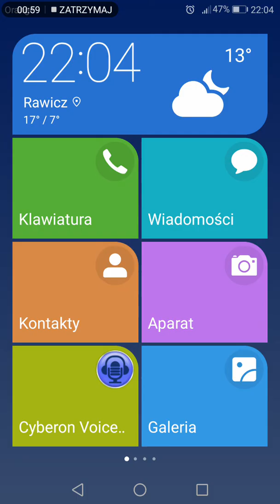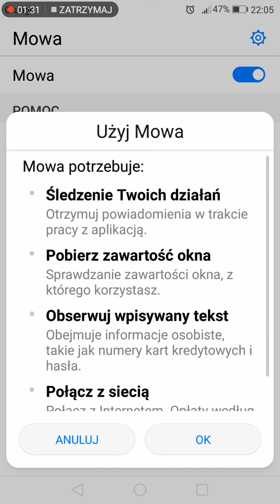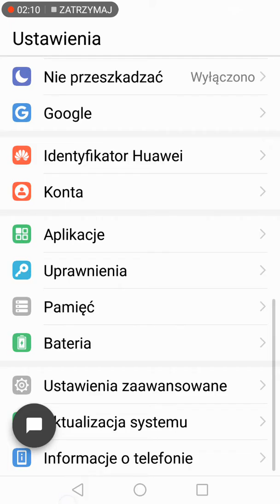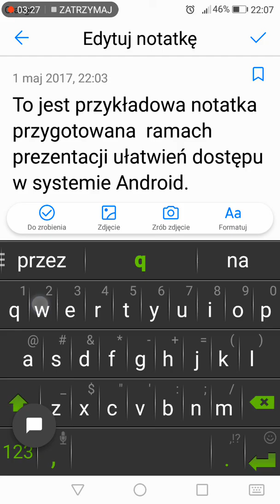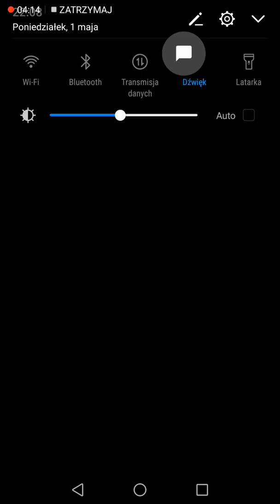Funkcja mowy w Android 7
Aby uruchomić funkcję Mowa
1. Otwórz powiadomienia, a następnie dotknij Ustawienia.
2. Wejdź do Ustawienia zaawansowane  Ułatwienia dostępu » Mowa
3. Dotknij przełącznik włącz, aby aktywować funkcję. Spowoduje to pojawienie się dodatkowego przycisku pływającego ponad wszystkimi aplikacjami, również ponad klawiaturą.
Aby skorzystać z funkcji Mowa, dotknij ikonę, a następnie zaznacz obszar z tekstem, by go odsłuchać.
Jeżeli mimo zaznaczenia tekstu nie słyszysz syntezatora, sprawdź głośność multimediów, lub przejdź do menu Ustawienia » Ułatwienia dostępu » Zamiana tekstu na mowę i sprawdź, czy masz zainstalowany syntezator mowy polskiej i czy jest on ustawiony jako domyślny.